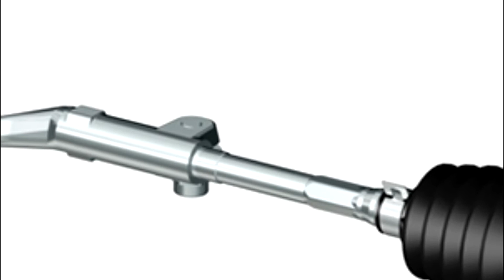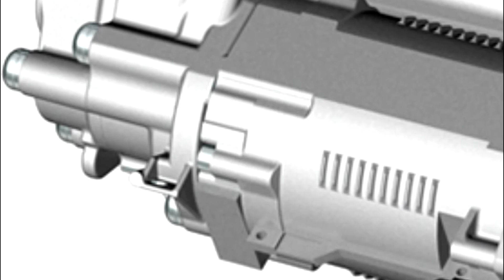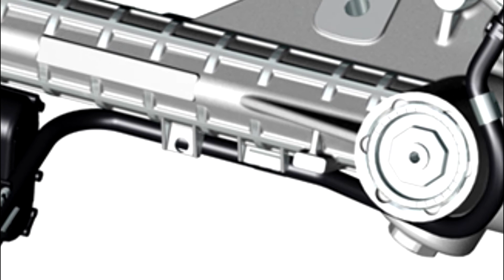BOSCH-Steering system from ZFLenksysteme SlideShow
Economic and system-compatible: The
Servolectric electric power
steering system from ZF Lenksysteme.
The
 power steering
 makes information available for other safety and
driv-er assistance systems.